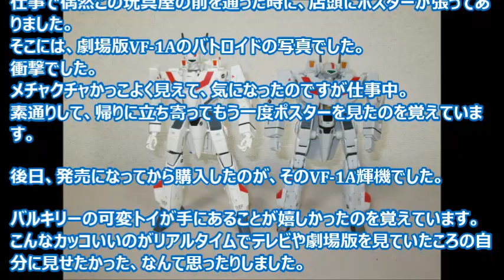【マクロス玩具レビュー】 やまと旧Ver. 三段変形 1/60 VF-1 バルキリー / YAMATO 1/60 VF-1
今回は番外編です。自分にとって懐かしい玩具が出てきたので、それを見ながら色々語ります。
今回はVF-1の紹介ですが、やまと社の最初のマクロス商品は変形難易度が高いYF-19だったんです。チャレンジャーな会社だったのですね。

1/72 Sv-262用リル・ドラケン&ミサイルポッドレビューPart 1はコチラ　⇒